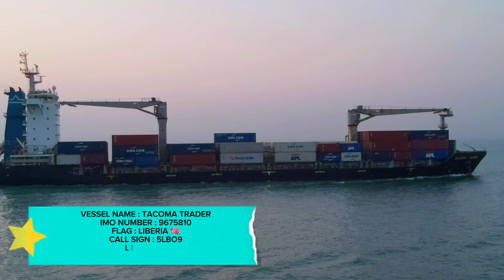MV.TACOMA TRADER MANUVER MASUK ALUR SURABAYA